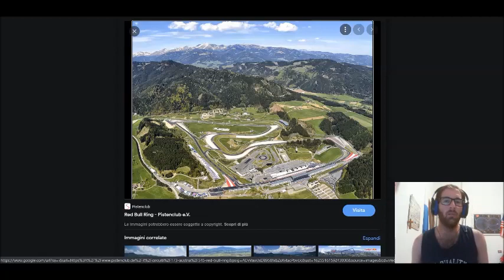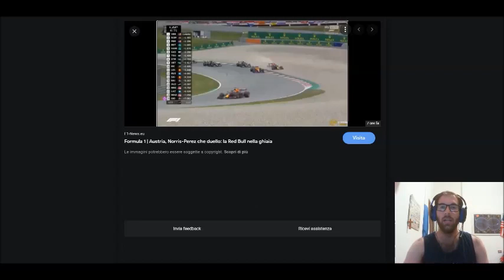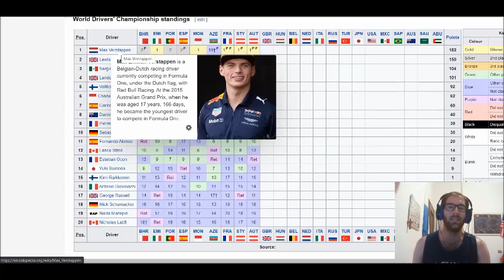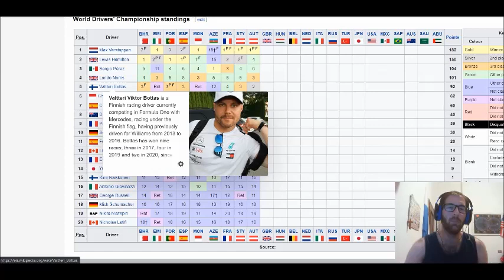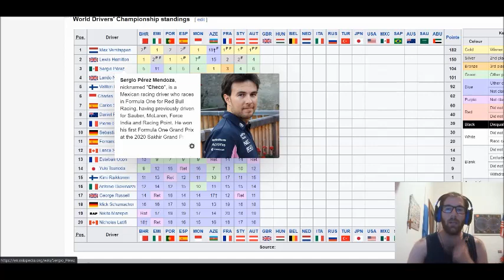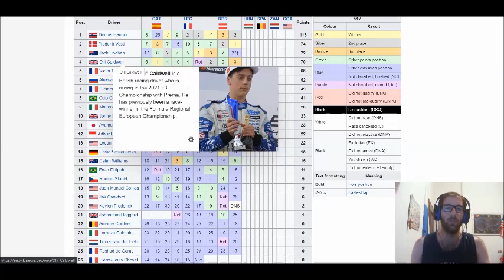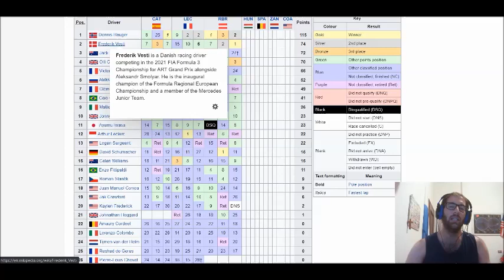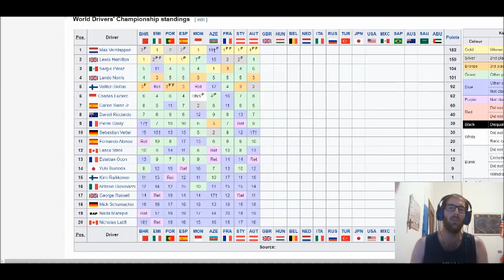Terza vittoria di fila di Verstappen. +32 su Hamilton dopo il GP d'Austria. Allungo già decisivo?